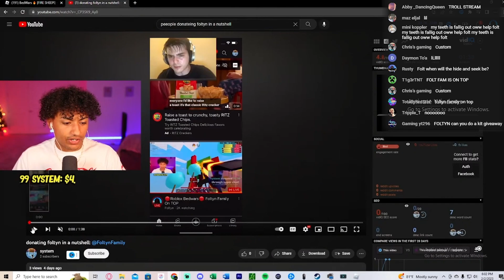Foltyn Reacts to FAN Made Video! 😊